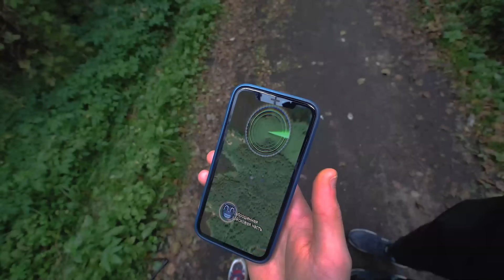Я ПРЕВРАТИЛСЯ в КАРТУН КЭТ НАВСЕГДА !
В этом видео Я ПРЕВРАТИЛСЯ в КАРТУН КЭТ НАВСЕГДА ! Cartoon cat захватил тело Вильяма Бруно и он спрятался от своих друзей Сафика 1234 и Аришнева! Пока Бруно скитался, за ним следил картун дог! Не знаю что задумал Cartoon Dog, но было страшно! SCP фонд выследил Бруно с помощью маячка, который ввел ему ученый, а дальше был бой Картун Кэт против SCP фонда!